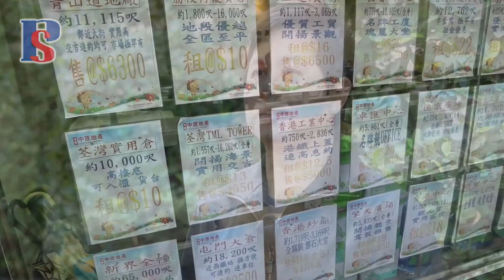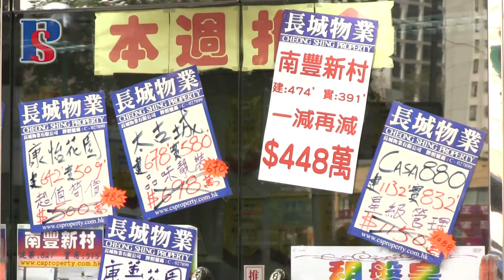【專題】息魔殺埋身 樓市騰騰震？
美國聯儲局新任主席耶倫於上星期暗示可能在結束買債後6個月，即是最快於明年春季加息。加息在即，人心惶惶，不論是準買家、投資者或是地產代理亦有不同見解，究竟加息是窒礙交投的絆腳石或是加快買家入市的催化劑？且聽他們現身說法。